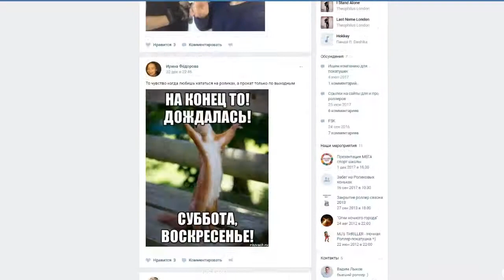А какое ваше хобби?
Всем добра и хорошего настроения! Пишите в комментарии о своих любимых увлечениях и хобби.

Хочешь приобрести крутые аксессуары по играм или же ты поклонник аниме, манги?  Посмотри мой канал по обзору товаров из интернет-магазина FANDOM-HOUSE.RU